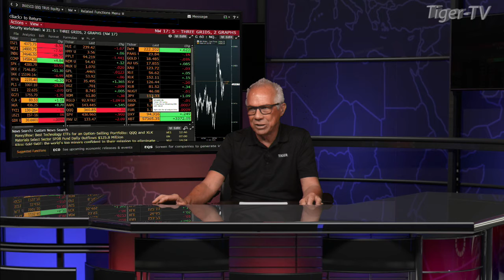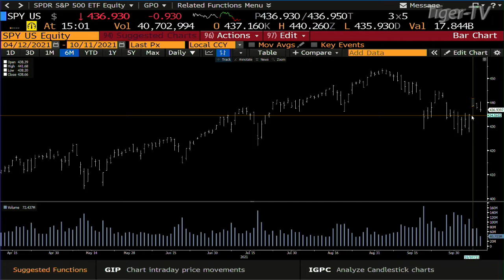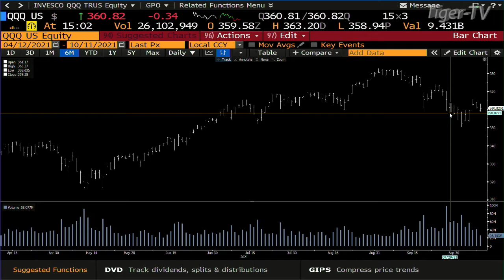October 11th, 3PM ET Market Update on TFNN - 2021